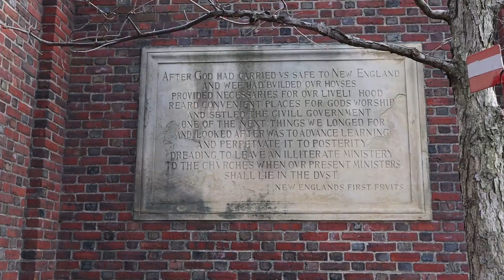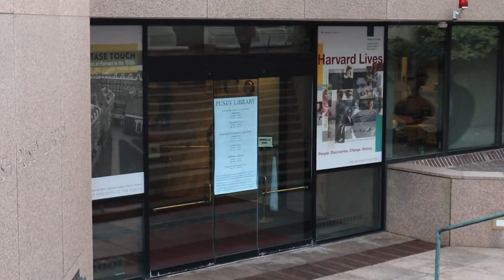WELCOME to HARVARD!!!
# Oi BRAZIIILLL!! Tudo bem com vocês?!
Neste vídeo "Welcome to HARVARD", VEM CONHECER ESSE PARAÍSO JUNTO COMIGO!

BJBJ ♡
iBRAZIL - Milena Palma